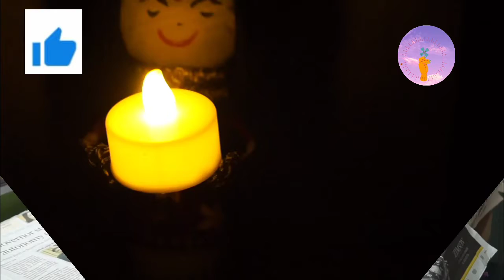Doll lamp stand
Corn husk flowers